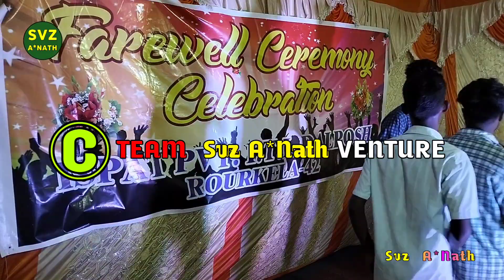Hich Hichki Theth Nagpuri Song | Farewell Ceremony In ITI | Ispat Private ITI | teamsvzanathventure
NOTE :-
If You Are A ©️ Holder Or Owner And Wish To Remove Any Part Of This Video Or Channel DON'T PLACE COPYRIGHT TAKEDOWN Or STRIKE. Thank You.. Ashutosh Nath

Hii Dosto Welcome To Our Vlog Channel With Your Host Svz A*Nath Where Today We Visit Ispat Private ITI Dalposh Rourkela - 42 To Celebrate Farewell Ceremony 2023.

          In Farewell Ceremony Second Year Electrician And Fitter Trainees Are Being Farewell By First Year Electrician And Fitter Trainees With Lots Of Enjoy Dance And Party.

        For More Information About Industrial Training Institute Or Ispat Private ITI Kindly Contact The Above Given Mobile Number.

TEAM SVZ A*NATH VENTURE LINK :-

FAREWELL CEREMONY QUERIES :-
Hich Hichki Theth Nagpuri Song
Farewell Ceremony In ITI
Ispat Private ITI
teamsvzanathventure
Ispat Private ITI NIT Backpost Rourkela
Industrial Training Institute
Nagpuri Sailo Dance
Theth Nagpuri Sailo Dance
Nagpuri Chain Dance
Farewell Nagpuri Sailo Dance
Venture Original Presents
Farewell Ceremony Celebration
Ispat Private ITI Dalposh Rourkela
Svz A*Nath Vlog
ITI Rourkela
Farewell Ceremony 2023
Farewell Ceremony Dance
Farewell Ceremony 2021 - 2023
Farewell Ceremony Food
Farewell Ceremony Dance Performance
Farewell Ceremony Lunch
Farewell Ceremony By ITI Trainees
Farewell Ceremony Canteen Preparation
Farewell Ceremony Matal Dance
Farewell Ceremony Party
Rourkela Vlog
Rourkela Vlogger
Rourkela Top YouTuber
Rourkela Vlogs
Team Svz A*Nath Venture
Ashutosh Nath
Svz A*Nath
A Step Ahead From Imagination
It's An Ashutosh Nath Creation

Hich Hichki Theth Nagpuri Song || Farewell Ceremony In ITI || Ispat Private ITI || teamsvzanathventure || ITI Rourkela || Svz A*Nath || A Step Ahead From Imagination || Team Svz A*Nath Venture ||